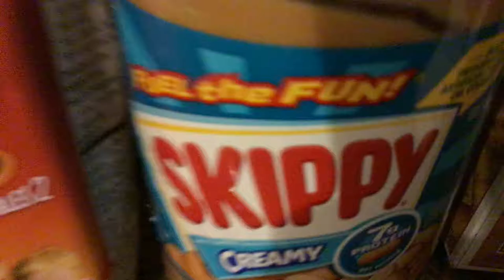Be smooth like skippy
Pe nut but ter